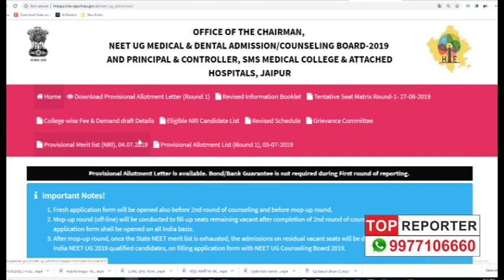NEET News 6 July 2019